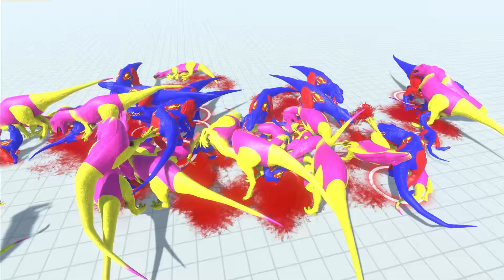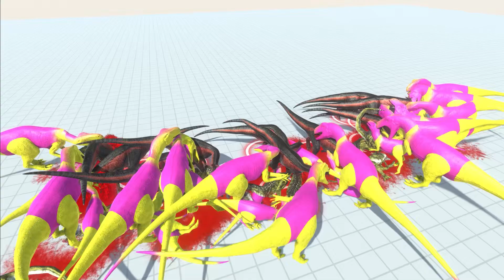2 TREX Carnivorous Dinosaur vs Herbivorous Dinosaur | Animal Revolt Battle Simulator | ARBS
Game : Animal Revolt Battle Simulator